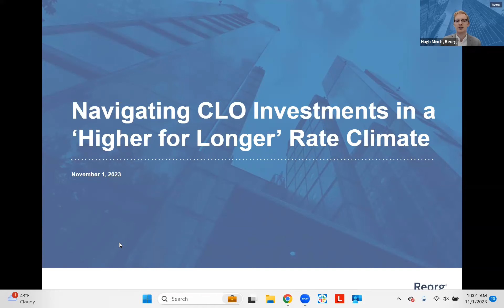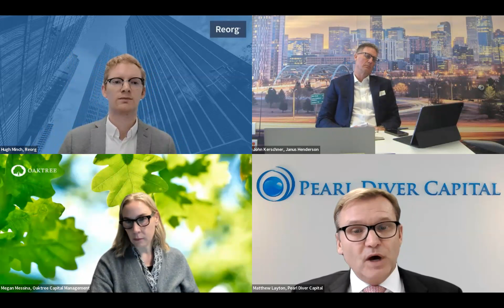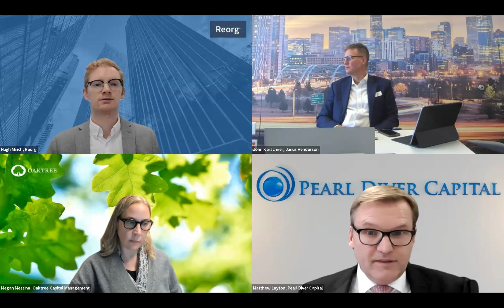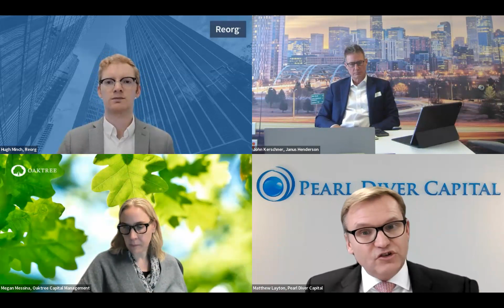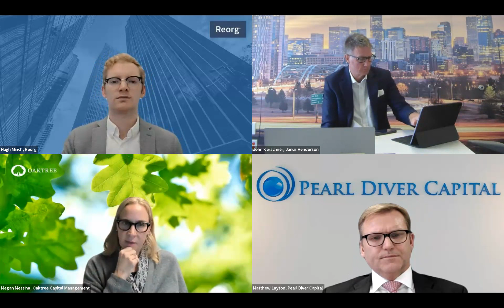Navigating CLO Investments in a ‘Higher for Longer’ Rate Climate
During our first CLO webinar, our expert panel discussed the implications of a “higher for longer” interest rate environment for investors across the CLO structure.